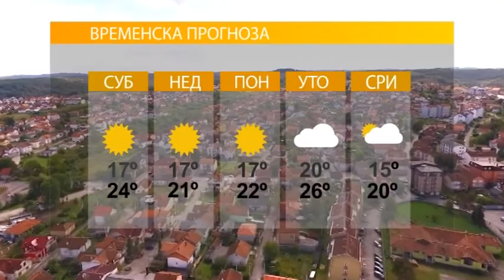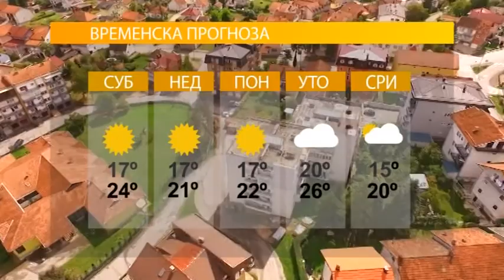Vrijeme:Sunčano i toplo 30 9 2017